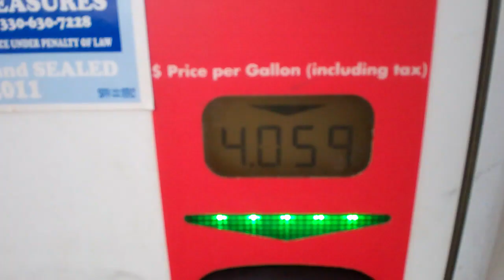DDOONNEE!! 3/15/12 - Day 459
It's 11:00.  Not tired yet.  Damn it!